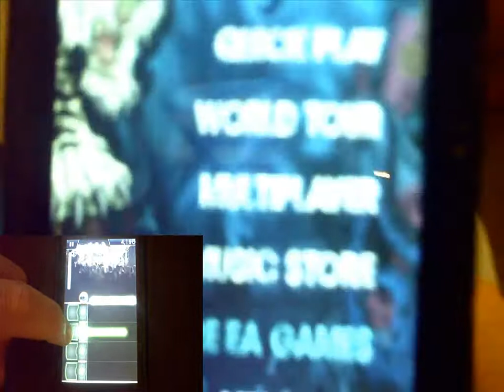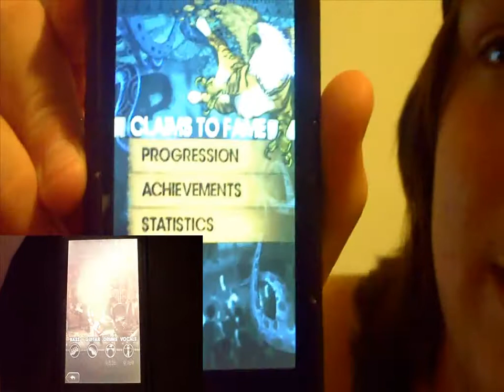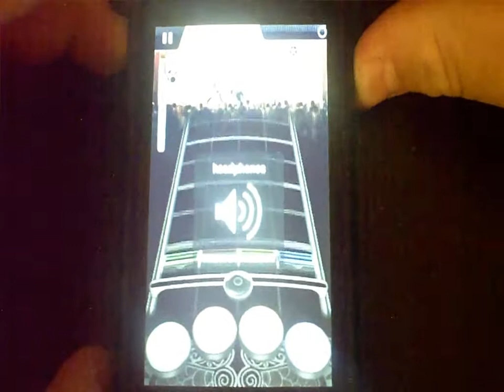Rock Band App Review iPhone & iPod